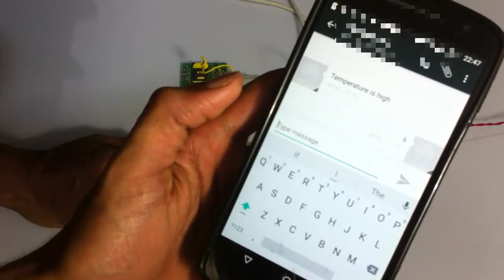GSM Based Patient Health Monitoring Project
The system allows for patient health monitoring remotely by doctor using heartbeat and body temperature sensors with sms notifications using microcontroller